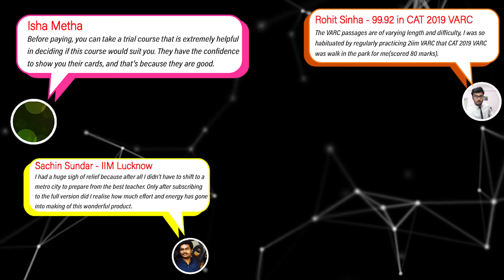CrikCAT in this Cricket season! Participate and win exciting prizes on every India Match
Hello cricket fans!

2IIM CrikCAT Play with India to win exciting prizes.

Get ready to celebrate India with 2iim. Will India get to hold the trophy a second time? Manage cat preparation this cricket season with 2iim. Register to join live online quizzes on India match days and win exciting prizes.

Here's how you enter
1. Fill out the below form to register for the contest.
2. We will send you the game code before the live quiz.
3. Play and top the leaderboard to win the man of the match award.
Amazon gift vouchers worth ₹500 for the man of each match on the league stage.
Amazon gift vouchers worth ₹750 for the man of each match of the Super Eights
Mega prizes for the leaderboard toppers of the knockouts